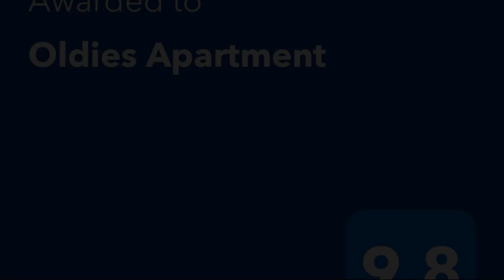Oldies Apartment, Sibiu, Romania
About Property:
You're eligible for a Genius discount at Oldies Apartment! To save at this property, all you have to do is sign in.
Oldies Apartment offers accommodation in Sibiu, 350 metres from Piata Mare and 500 metres from The Stairs Passage. The accommodation is 450 metres from the The Council Tower of Sibiu and features free WiFi.

The apartment features a kitchen with a dining area and an oven, 1 bathroom, and a washing machine. A flat-screen TV with cable cha...
Property Type: Hotel
Address: Strada Timotei Popovici 15, Sibiu Old Town, 550164 Sibiu, Romania
Searching For
1. Oldies Apartment - Sibiu - Romania
2. Oldies Apartment - Sibiu - Romania Address
3. Oldies Apartment - Sibiu - Romania Rooms
4. Oldies Apartment - Sibiu - Romania Amenities
5. Oldies Apartment - Sibiu - Romania Offers and Deals
Audio Credit:
Track Title: Subway Dreams
Artist: Dan Henig